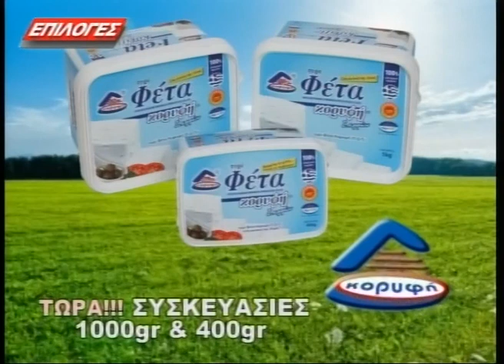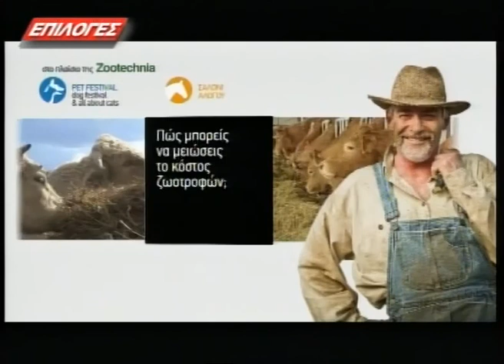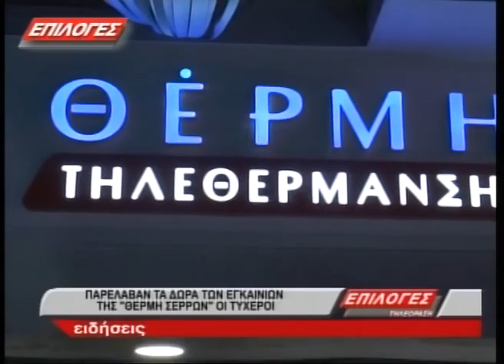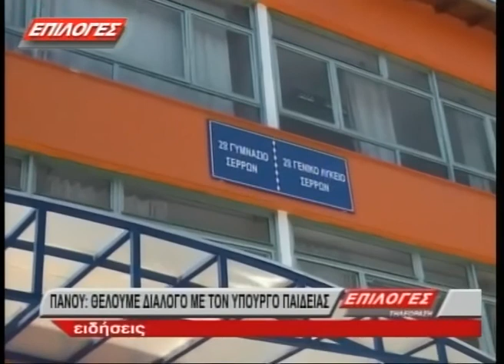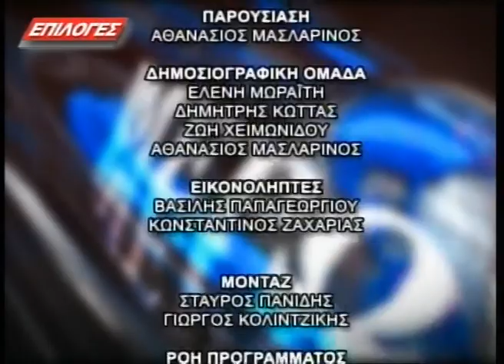ΚΕΝΤΡΙΚΟ ΔΕΛΤΙΟ ΕΙΔΗΣΕΩΝ 5 2 2017